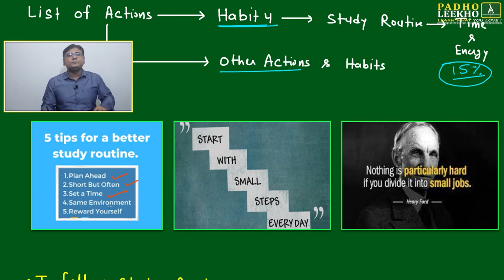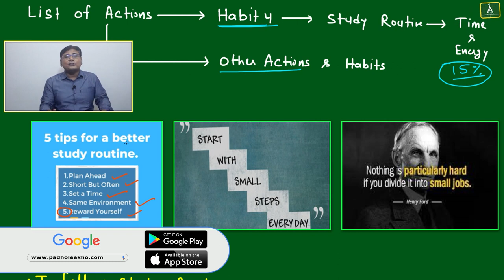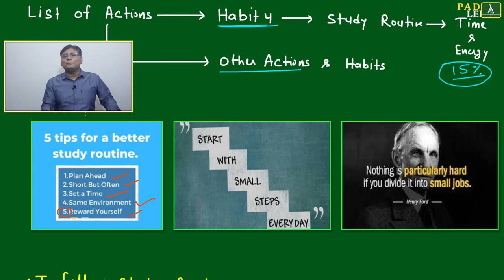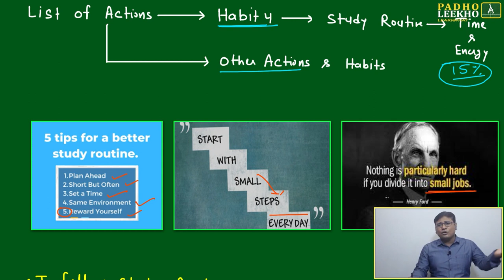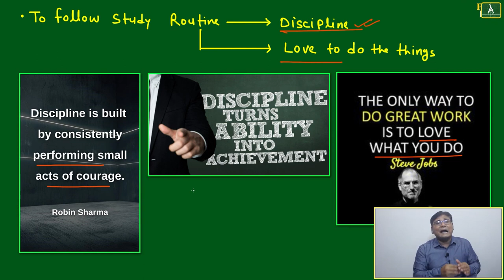HABIT NO.4 - STUDY RUTINE || CAT 2023 || BEST CAT/MBA ONLINE PREP || KUNDAN KUMAR